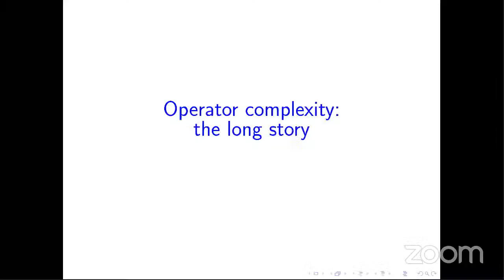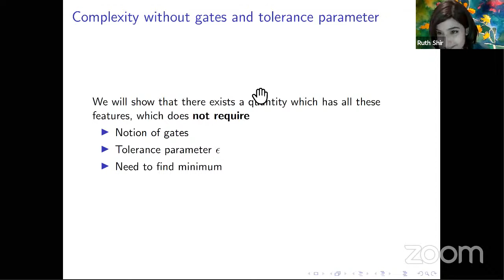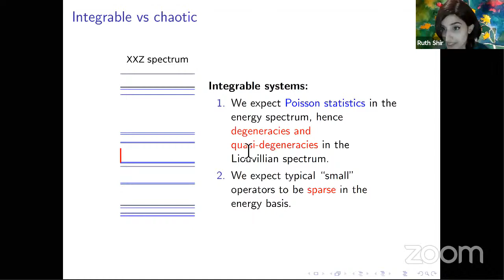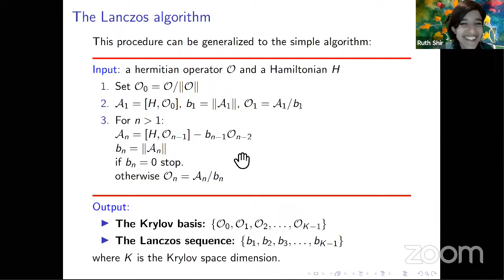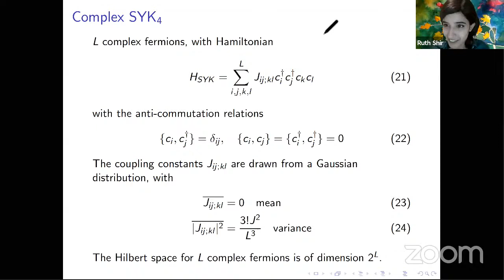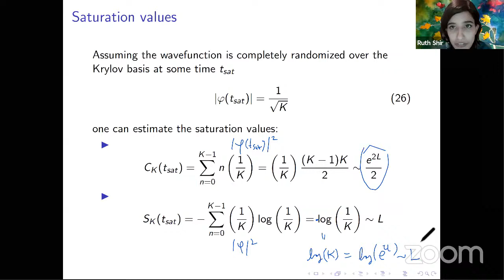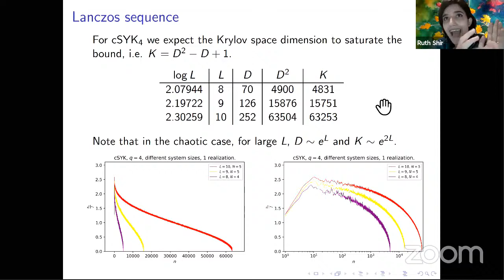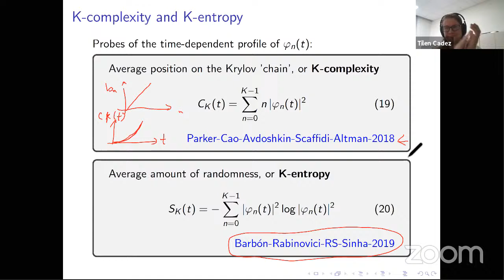Ruth Shir: Operator complexity: the long story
Title: Operator complexity: the long story

Abstract: We study the time evolution of a simple operator via its journey along the Krylov basis: an ordered basis particularly suited for the operator's time evolution.  The associated Lanczos-sequence encodes the features of the operator's journey along its Krylov basis.  Krylov complexity (K-complexity) of the operator is defined to be its average location on this (ordered) basis, as a function of time.  We find an upper bound for the dimension of the Krylov subspace, and argue that this bound will be saturated for a simple operator in any quantum many-body chaotic system.  We thus provide a natural bound for K-complexity in finite systems. Complete numerical results for SYK_4 will be presented, in particular the full Lanczos-sequence and K-complexity for all time scales, which were computed using large computer clusters.